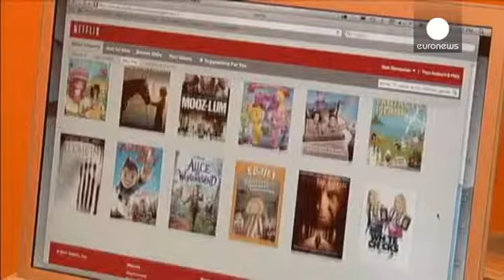Κίνηση ματ από την υπηρεσία streaming Netflix. - economy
Η Νetflix ανακοίνωσε την περεταίρω επέκτασή της στην Ευρώπη.
Ο κολοσσός των μέσων στις ΗΠΑ θα ξεκινήσει την υπηρεσία online movie και τη συνδρομητική υπηρεσία τηλεόρασης εντός του 2014, στη Γαλλία, τη Γερμανία, την Αυστρία, την Ελβετία, το Βέλγιο και το Λουξεμβούργο.

Η εταιρεία θα προσφέρει στους τηλεθεατές ταινίες και σειρές του Χόλιγουντ.
Από το πακέτο της Netflix δε θα λείπουν και επιτυχίες της τηλεόρασης πέραν των αμερικανικών συνόρων, όπως το House of Cards.
H Νetflix έχει 48 εκατομμύρια σ...